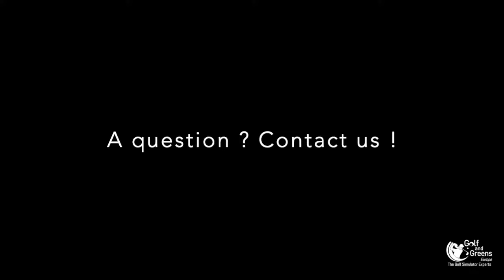Bravo Golf Sensor + Trugolf Multisport + VR Hunter - Belgium - Golf and Greens Europe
New hybrid installation Made in Golf and Greens Europe in Belgium.

Our customer can now practice golf on the Bravo Golf Sensor, practice other sports with TruGolf Multisport and have fun in virtual reality with VR Hunter!

TruGolf Multisport, a complete sports simulator! Baseball, Hockey, Football and Footgolf... a new world of simulation is offered to you.

VR Hunter is a laser shooting simulator. Laser Hunting & Shooting is a great source of entertainment for everyone. Realistic images, sounds and overall atmosphere are the key to the perfect experience that this shooting simulation game provides.

Bravo Golf BV21 Sensor is an airborne sensor system with 2 high-speed cameras that detects the flight of golf balls through three-dimensional trajectory tracking, and measures your shots with 99.99% accuracy! It offers a fun golf game and realistic virtual golf courses (100 included). No need for marked balls!